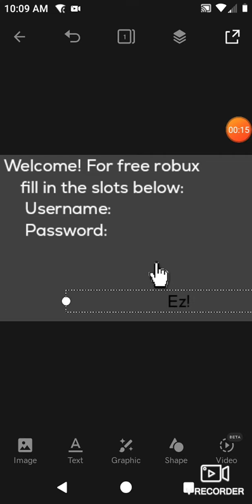Rayman vs Roy part 1: the scam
raymond gets scammed by redd.